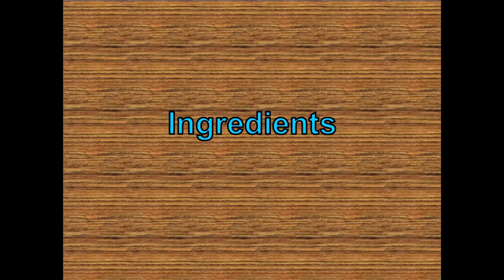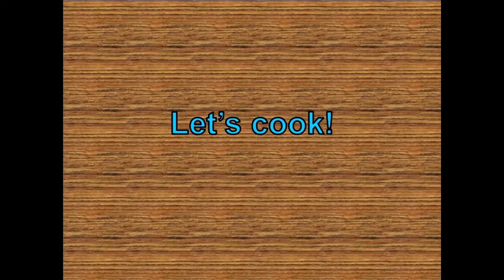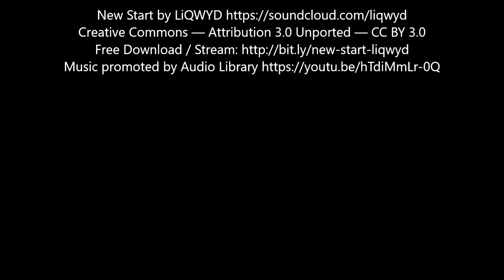004 CHICKEN SCHNITZEL RECIPE | Pan-fried Breaded Chicken Fillet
Homemade and cooked pan-fried crispy on the outside, and tender and juicy on the inside kind of chicken. Love the combination of parsley and the flavor of garlic!

Main ingredients: Chicken breast fillet, parsley, garlic powder

Recipe good for 3 to 6 pax